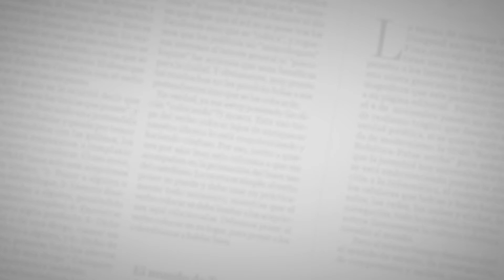Del Absurdo | Estrella Camaleón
Finalizaron la faena musical con Estrella Camaleón. El funk y el blues se juntan en esta canción que le dio un cierre estruendoso a esta edición de SesionesEH.